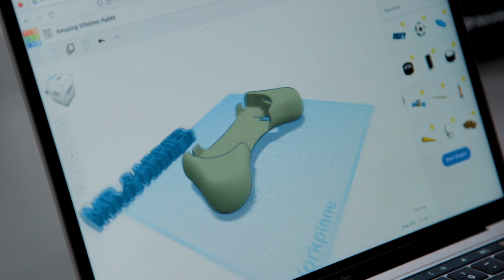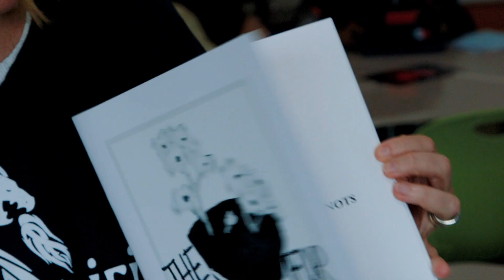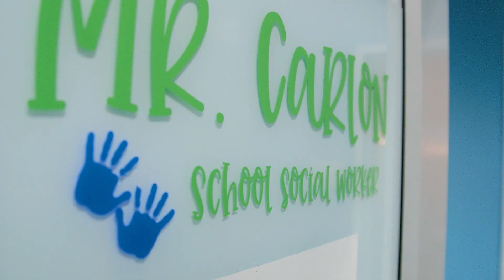Del Dios Academy of Arts and Sciences, Escondido Union School District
Welcome to the Del Dios Academy of Arts and Sciences where we are preparing for college and career, every day. Del Dios Academy curriculum is student-centered, focusing on the 21st century skills of creativity, critical thinking, collaboration, and communication. Del Dios Dragons are preparing for college and career readiness today, in order to become the leaders of tomorrow.

We invite you to visit our campus and see for yourself how we provide a stellar educational experience for students. Whether students are engaging in literary analysis or scientific inquiry, they are engaged in high-level thinking activities enabling them to become academically competitive. Embedded in a student's daily schedule at DDAAS are challenging electives such as MESA, Digital Media, Journalism, Competition Band and Show Choir, Dance, Fine Art, and Athletic Training.

Campus life at Del Dios involves being part of a House family: Water, Fire, Metal, Sky, or the Guardians; and upholding the DRAGON Pillars of Success in our daily work. These pillars include Determination, Respect, Achievement, Goal-Setting, and making No Excuses.